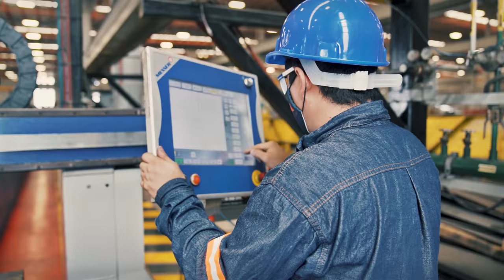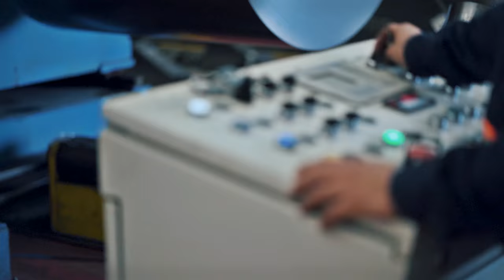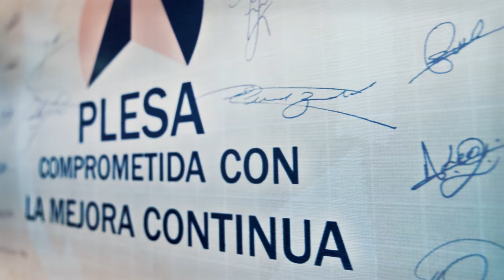CONOCE PLESA STEEL, ¡líder en procesamiento y distribución de acero en todo México!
PLESA STEEL se ha consolidado como un centro de servicio de procesamiento y distribución de placa, lámina, acero estructural, tubería, válvulas y conexiones, siendo hoy en día líder en el mercado.

Desde 1965, PLESA STEEL ha tenido como objetivo el proporcionar a sus clientes un excelente servicio, productos de alta calidad y, sobre todo, una atención especializada, para ello contamos con tres Centros de Servicio, ubicados en la Ciudad de México, Monterrey y Ciudad del Carmen.

Estamos comprometidos a cumplir y superar las expectativas y requerimientos de nuestros clientes, a través de un proceso de mejora y capacitación continua.

Nuestro amplio inventario y diversidad de productos nos permite ofrecer la solución a sus necesidades. Contamos con maquinaria y equipos con las últimas innovaciones tecnológicas para la habilitación de los materiales, mismos que son procesados bajo estrictos estándares de control de calidad. Por ello es que PLESA STEEL es el mejor aliado comercial para sus clientes.